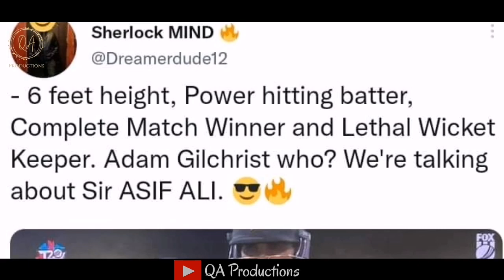Asif Ali Wicket Keeper | Asif Ali Batting | Asif Ali Interview | T20 World Cup 2022 | QA Productions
Wicketkeeper Batman Asif Ali...